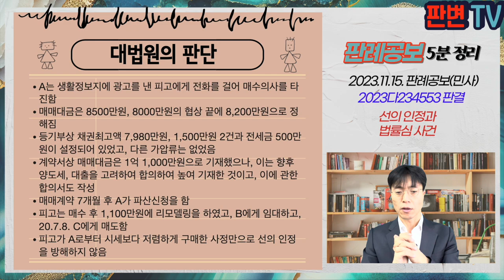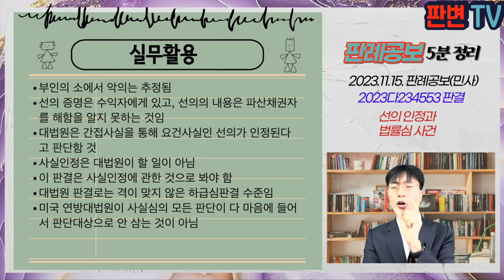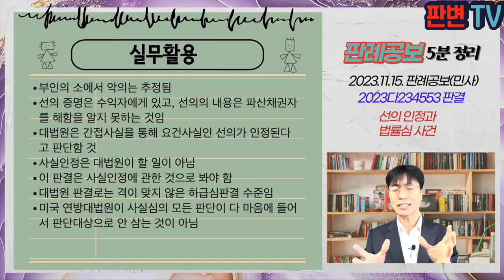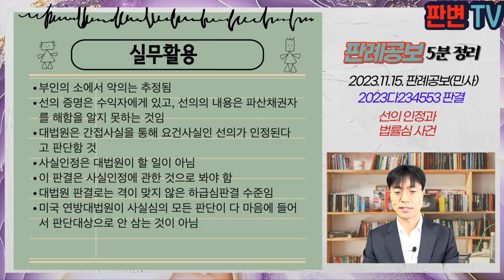선의 인정과 법률심 사건 [23.11.15.자 판례공보(민사)]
선의 인정과 법률심 사건
별 1개

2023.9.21. 선고 2023다234553 판결
부인의소

원고 파산관재인
피고 매수인(상고인)

파기환송

A는 19.2.26.  피고에게 유일한 부동산인 빌라를 매도하기로 하는 계약을 체결하고, 19.4.26. 등기를 마침
A는 19.9.9. 파산신청을 하고, 20.6.26. 파산선고를 받음, 원고는 파산관재인으로 선임됨
원고는 고의부인의 대상이라고 주장하며 피고와의 매매를 부인하는 소를 제기함
원심은 수익자인 피고의 악의는 추정되는데, 선의임을 입증할 증거가 없다며 선의항변을 배척함

파산관재인의 부인의 소는 채권자취소권과 유사함
부인의 소는 파산채권자를 해하는 것을 알고 한 행위가 대상임, 상대방의 악의는 추정됨
수익자의 선의 증명은 어떻게 해야 하는가?

A는 생활정보지에 광고를 낸 피고에게 전화를 걸어 매수의사를 타진함
매매대금은 8500만원, 8000만원의 협상 끝에 8,200만원으로 정해짐
등기부상 채권최고액 7,980만원, 1,500만원 2건과 전세금 500만원이 설정되어 있었고, 다른 가압류는 없었음
계약서상 매매대금은 1억 1,000만원으로 기재했으나, 이는 향후 양도세, 대출을 고려하여 합의하여 높여 기재한 것이고, 이에 관한 합의서도 작성
매매계약 7개월 후 A가 파산신청을 함
피고는 매수 후 1,100만원에 리모델링을 하였고, B에게 임대하고, 20.7.8. C에게 매도함
피고가 A로부터 시세보다 저렴하게 구매한 사정만으로 선의 인정을 방해하지 않음

실무활용
부인의 소에서 악의는 추정됨
선의 증명은 수익자에게 있고, 선의의 내용은 파산채권자를 해함을 알지 못하는 것임
대법원은 간접사실을 통해 요건사실인 선의가 인정된다고 판단함 것
사실인정은 대법원이 할 일이 아님
이 판결은 사실인정에 관한 것으로 봐야 함
대법원 판결로는 격이 맞지 않은 하급심판결 수준임
미국 연방대법원이 사실심의 모든 판단이 다 마음에 들어서 판단대상으로 안 삼는 것이 아님.